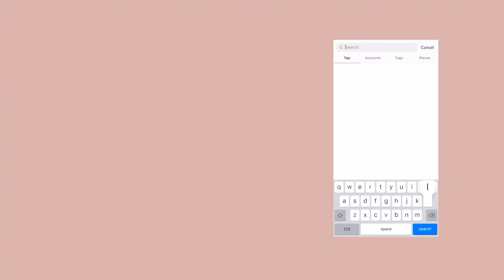Lynn's Everyday Makeup Look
Want to get that perfect everyday makeup look? Our Luxie Beauty Mini Detail set will do just that for you! Meet Lynn, she is one of LUXIE Beauty’s interns and in this tutorial will show you how she does her everyday eye makeup look! The Mini Detail set features the 111 Mini Flat Angled brush, 121 Mini Tapered brush, 131 Mini Angled brush, 141 Mini Round brush, and the 151 Mini Flat brush. Create the look you need whether it be for a night going out or just your everyday look!